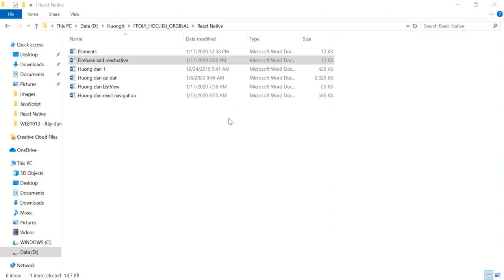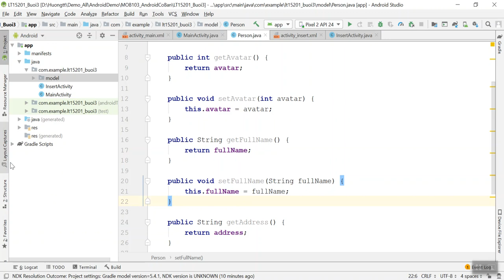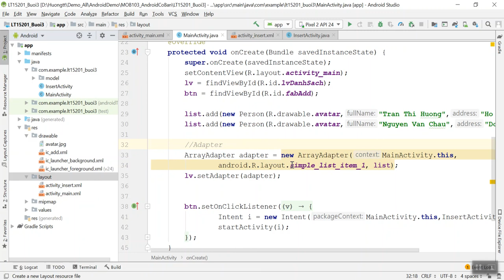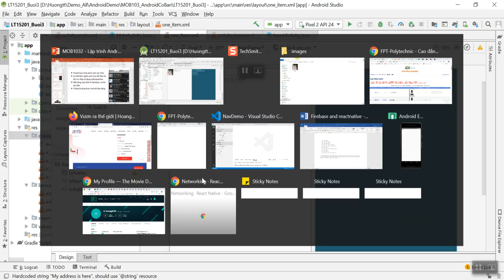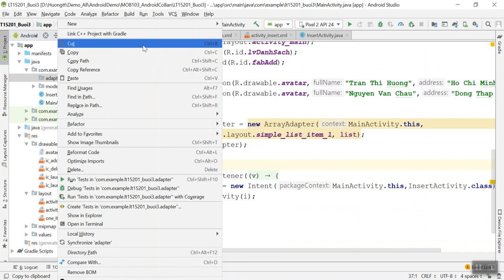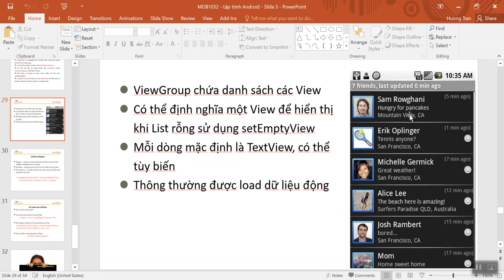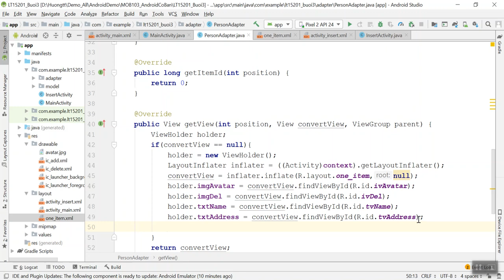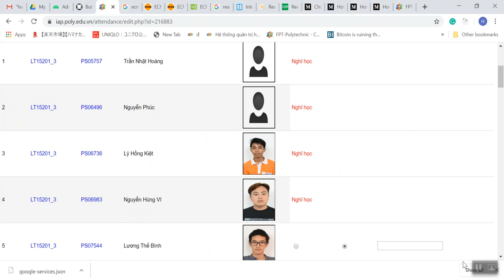Android cơ bản - Custom ListView